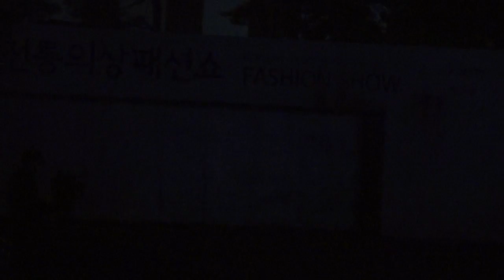5000년 역사속의 사랑이야기, 1부 천년애, 다시 태어나도, 고려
공민왕과 노국대장공주의 민족과 국가를
넘어서는 완전한 사랑이야기
Re-birth
The ultimate love story of King Gong-Min and his Queen that crosses beyond their nations

2015 해설이 있는 운현궁 전통의상 패션쇼
운현궁의 가을
5000년 역사속의 사랑이야기
2015년 10월 17일 토요일 오후 7시
운현궁에서
Korean Traditional Costume
FASHION SHOW
Autumn in Unhyeongung
Love Stories in Korean History
Oct. 17 Sat, 2015 19:00
Unhyeongung Palace